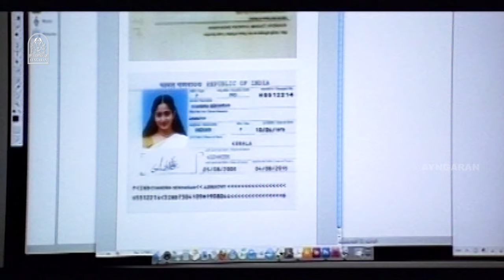இப்போவே எல்லாம் பாத்துக்கோ டா இதுகப்பரும் நீ வெளி உலகத்த பார்க்க முடியாது ! |Palaivana Roja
ayngaran-Watch Palaivana Roja , Palaivana Roja is a 2013 Tamil Film a Dubbed Version of Malayalam film "Khaddama".The Movie ft, Biju Menon, Kavya Madhavan In the Lead Roles, With Sreenivasan , Suraj Venjaramoodu, Shine Tom Chacko in the Supporting Roles. This Dubbed Movie Was Directed by Kamal, and Produced by Anitha Productions. The Sound Track and Music Was Composed by M.Jaya Chandran.

Synopsis

A woman from a town in Kerala gets married to a hoodlum who promises her a good life. However, the situation turns away when her husband dies, and she goes abroad to make a living.

Produced by : P.V Pradeep

Starring

Biju Menon
Kavya Madhavan
Murali Gopi
K.P.A.C Lalitha
Suraj Venjaramoodu

Cinematography by : Manoj Pillai

Edited by : K.Raja Gopal

Production Company :
Anitha Productions